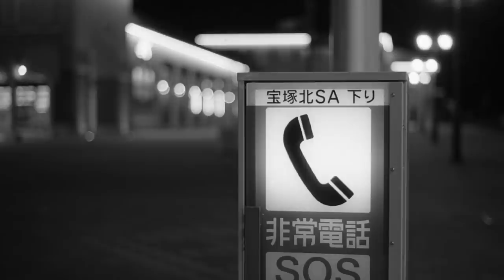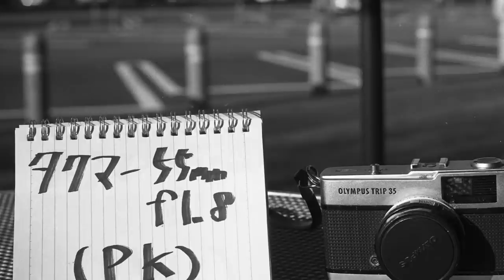PENTAX SPの進化版、SPFはどんなカメラだったのか？実際に使ってみました😊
世界中で大ヒットしたPENTAX SPは、開放測光に対応できていませんでした。スクリューマウントは開放測光やAE化には不利な設計で、他のメーカーが開放測光に対応していく中、PENTAXは遅れをとりました。

PENTAXはESで開放測光に対応、それに続いてSPもモデルチェンジしたわけです。

SPから進化したSPFはどんなカメラだったのか。M42マウントで開放測光に対応した、SMCタクマー55mm f1.8を使って試写しました。

使用機種
PENTAX SPF  SMCタクマー55mm f1.8

コダックTX400  自家現像　フジスーパープロドール（SPD）50%希釈　液温20度　現像時間7分